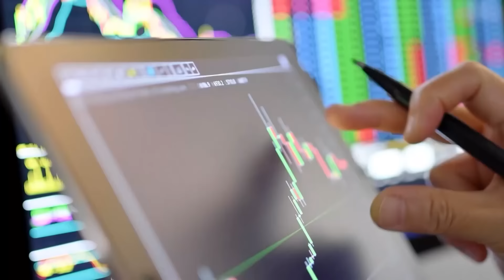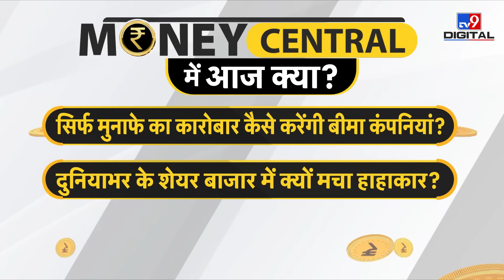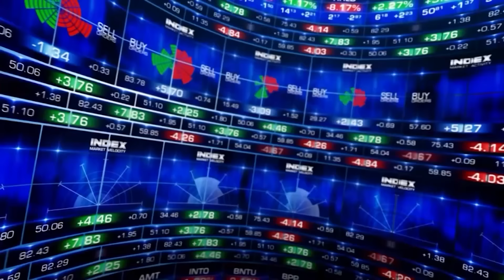Stock Market में क्यों मचा हाहाकार? UPI के जरिए कर्ज देने की तैयारी कैसे? Bangladesh Crisis | EP 624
क्या वाकई US में Recession आ रही है? किस वजह से Indian Stock Market में आई है भारी गिरावट? Monsoon की स्थिति का खरीफ पर होगा क्या असर? MSME का कर्ज NPA घोषित करना कैसे होगा मुश्किल? क्या Repo Rate में कटौती करेगा RBI? Insurance Companies को सरकार ने क्या निर्देश दिया? UPI के जरिए कर्ज देने की तैयारी कैसे? Money9 पर Money Central देखें और इन सवालों का जवाब जानें.

00:00 Intro
00:27 Business & Economy News Today
01:32 Monsoon की स्थिती का क्या होगा खरीफ पर असर
03:35 MSME के कर्ज को NPA करना होगा मुश्किल
05:26 विदेश में प्रॉपर्टी की देनी होगी जानकारी
07:07 क्या यहां से UPI पर चार्ज लगाने का रास्ता भी निकलेगा?
08:23 सिर्फ मुनाफे का कारोबार कैसे करेंगी Insurance Companies?
10:50 दुनियाभर के Stock Market में क्यों मचा हाहाकार
16:23 MPC की बैठक से क्या निकलेगा?
18:03 GST में कौन कौन से क्लासिफिकेशन बदले जा रहे हैं?
19:39 क्या वजह है बांग्लादेश संकट में?
22:05 Important News of the Day (Jhatpat)